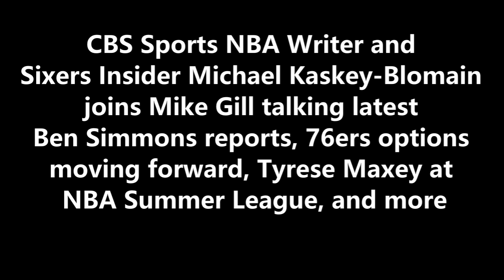Latest on Ben Simmons and Sixers in Summer League: Michael Kaskey Blomain joins Mike Gill 8-10-21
CBS Sports NBA Writer and Sixers Insider Michael Kaskey-Blomain
joins Mike Gill talking latest Ben Simmons reports, 76ers options moving forward, Tyrese Maxey at
NBA Summer League, and more